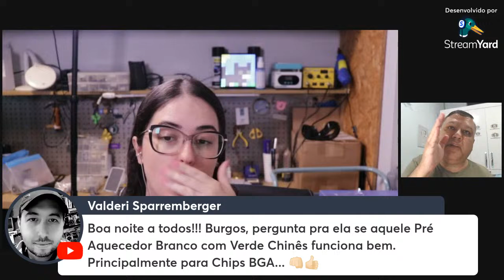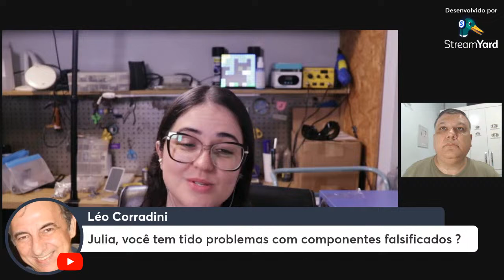Entrevistada pelo @Burgoseletronica05 ! Mulheres da Eletrônica